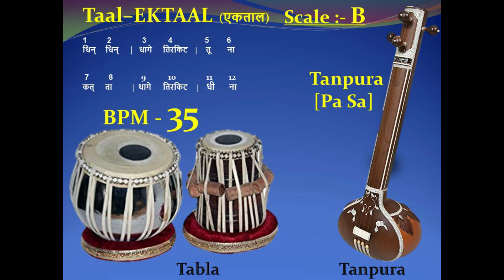EKTAAL (एकताल) 35 - BPM - Scale "B" – Tabla with Tanpura